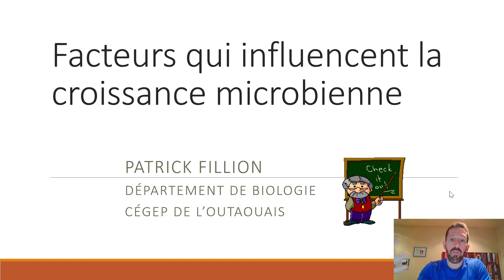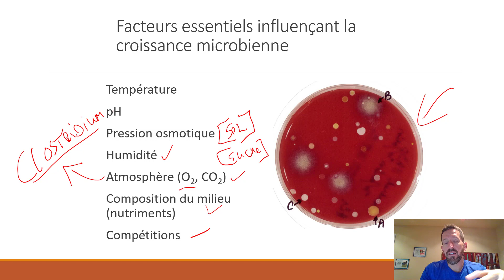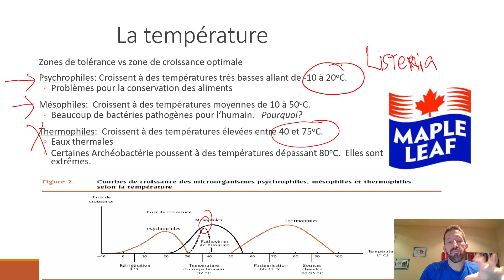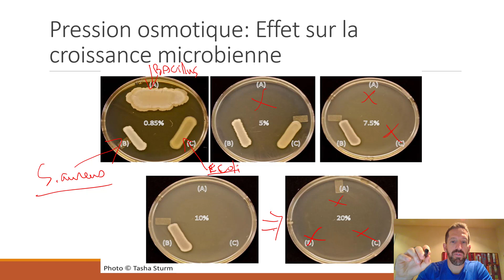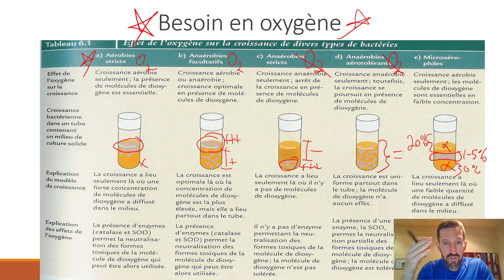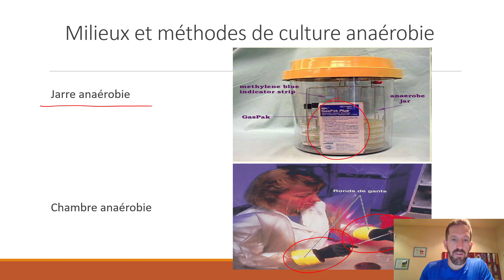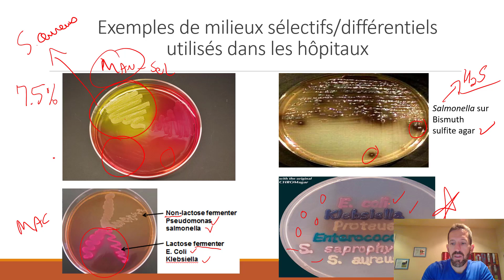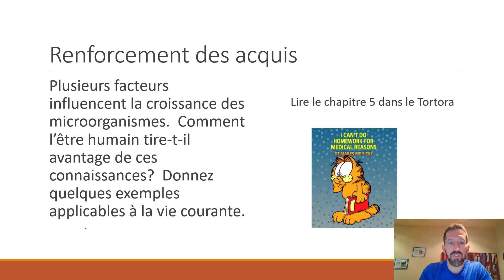Chapitre 5: Facteurs influençant la croissance microbienne (Microbiologie et immunologie 101-401-HU)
Facteurs qui influencent la croissance microbienne: température (psychrophile, mésophile, thermophile; chauffer pour tuer les microorganismes, froid pour ralentir la croissance), pH (H.pilory dans l'estomac, microbiote vaginal, etc.), pression osmotique (concentration de sel ou de sucre = préservation des aliments), besoin en oxygène (aérobie stricte, anaérobie facultatif, anaérobie stricte, microaérophile, anaérobie aérotolérant), niveau d'humidité, compétition entre microorganismes, etc.  Explication concernant l’utilisation de milieux de culture sélectifs et différentiels.